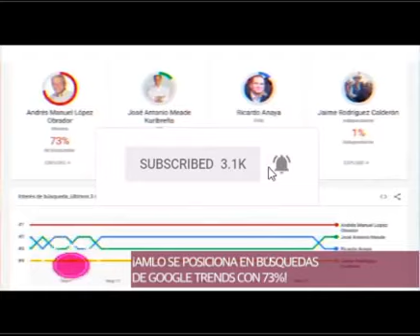¡¡AMLO SE POSICIONA CON 73% EN GOOGLE TRENDING SIGUE ARRASANDO!